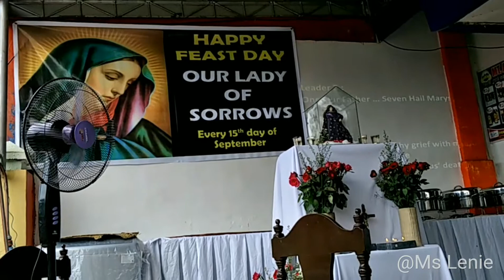Feast Our Lady of Sorrows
Feast every Sept 15